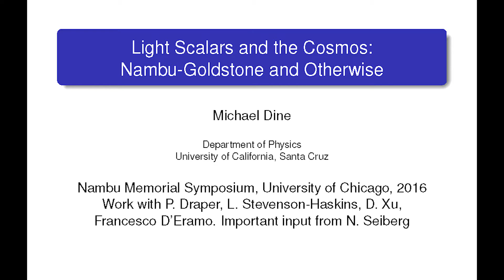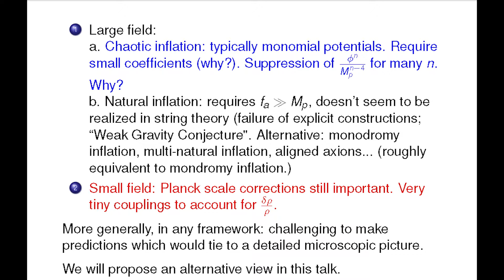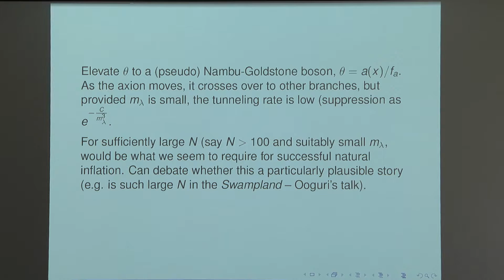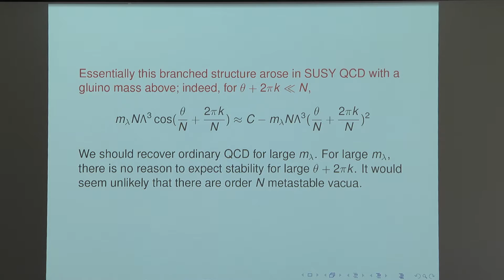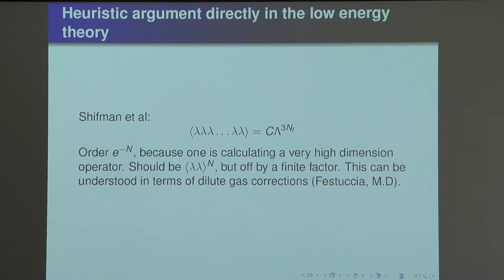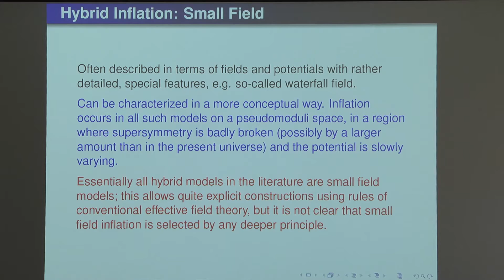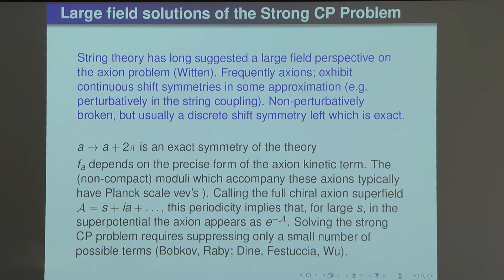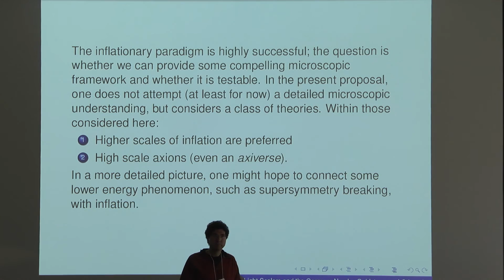Michael Dine 2016